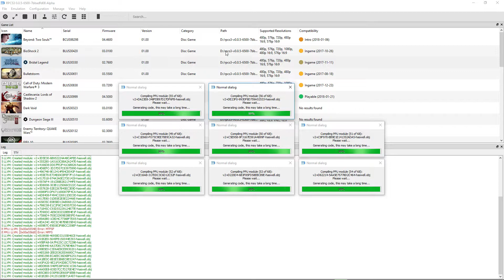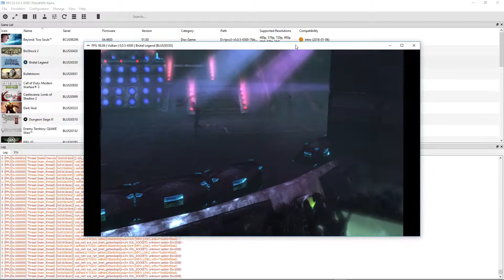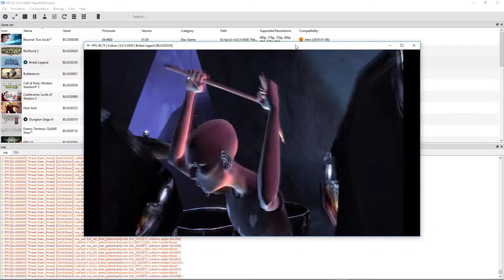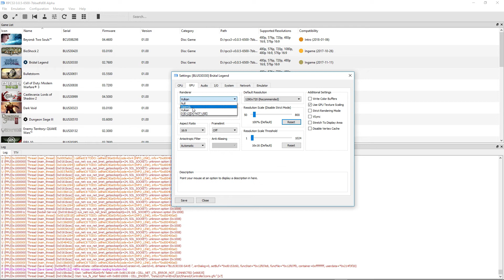Brütal Legend - RPCS3 TEST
Testing Brütal Legend in RPCS3, the Playstation 3 emulator for Windows PC. Spoiler alert, it crashes at the explicit language window prompt every time and with any settings I try. I'm not sure how this qualifies as "in game", but it is what it is. Maybe someone else has gotten further? Cheers!